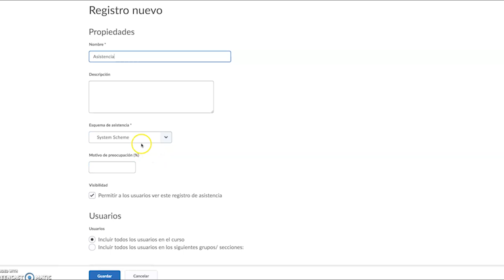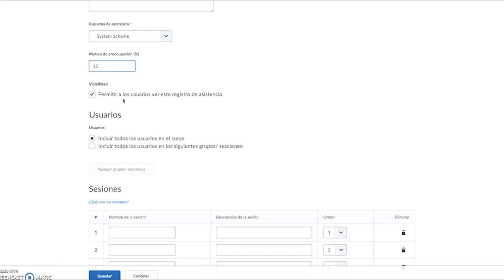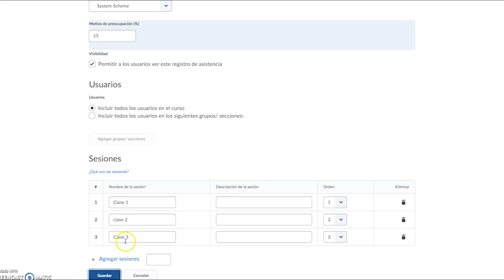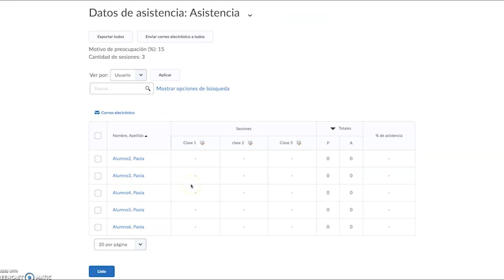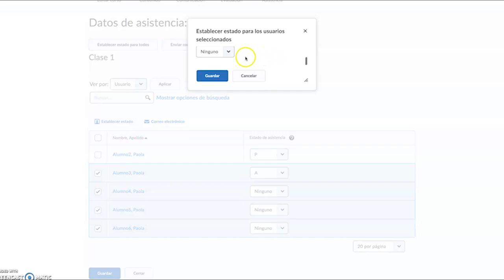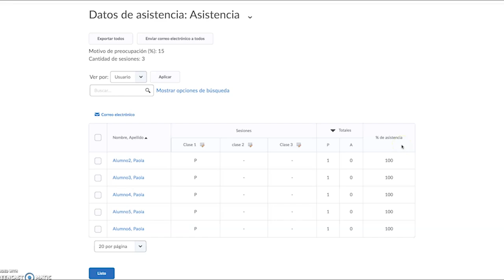Acompañamiento - Cómo consultar la asistencia alumnos